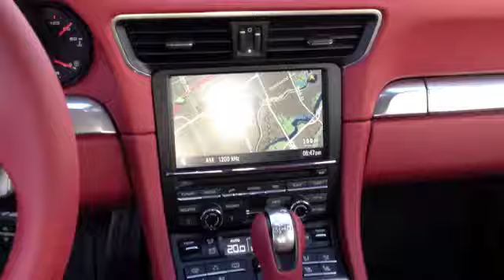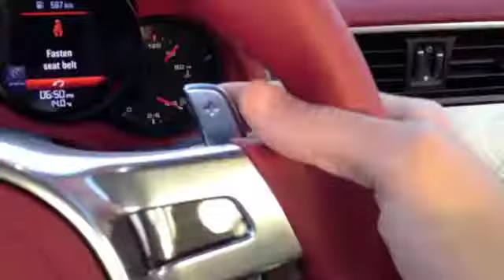Road Test: 2012 Porsche 911 S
John LeBlanc takes a test drive in the 2012 Porsche 911 S.

With expert reviews, road tests, listings, automotive and motorsports news, is the first stop for prospective car buyers and auto enthusiasts.